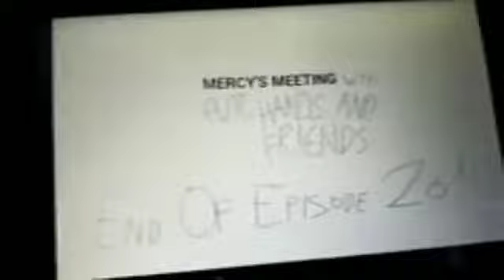Mercy's Meeting With Futt, Hands And Friends Episode 20 Part 3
3 cartoons for Hands and Friends Part 2/2